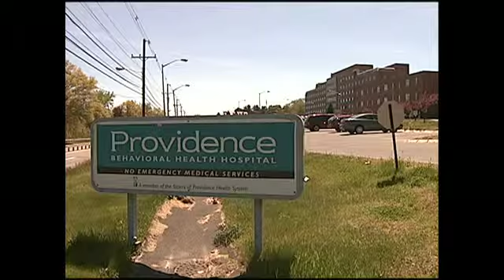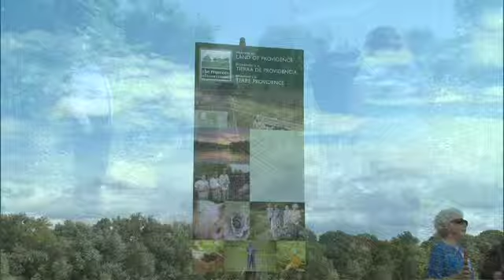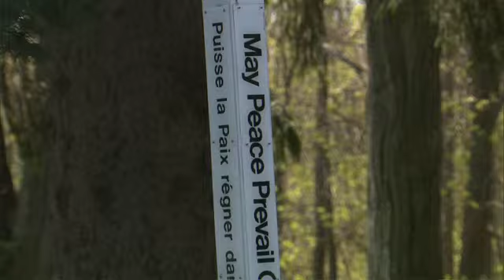Real to Reel - The S.P. Legacy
Teri Breguet reports on the legacy of the Sisters of Providence in the Diocese of Springfield.  Their hallmarks include Mercy Medical Center, Brightside for Families and Children and Marys Meadow.